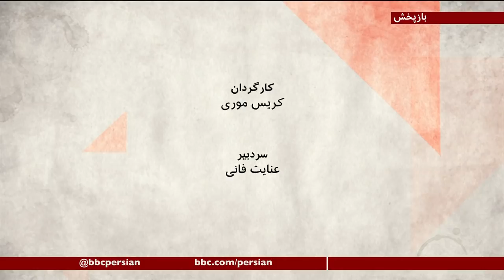اعتراض استادان و پژوهشگران علوم اجتماعی به امنیتی شدن دانشگاه - صفحه دو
اوایل بهمن ماه نامه‌ای در فضای مجازی منتشر شد که به نگاه امنیتی و غیرکارشناسی به پژوهش‌های حوزه علوم اجتماعی و انسانی در ایران اعتراض داشت. نامه‌ای که از مسدود شدن مسیر گشایش فکر، تسلط نگاه‌های غیرعلمی و تنگ شدن فضای تنفسی علوم انسانی و اجتماعی سخن میگفت. این نامه در عین حال خواستار پایان یافتن نگاه امنیتی به پژوهشگران دوتابعیتی در این حوزه ها هم شده بود. ظرف ده روز بیش از۷۰۰ پژوهشگر و شخصیت علمی و دانشگاهی در ایران این اعتراض نامه را امضاء کردند. در این برنامه با دو جامعه شناس که یکی از آنها از امضاءکنندگان این نامه هم هست صحبت می‌کنیم و می‌پرسیم این نامه خطاب به چه نهادهایی است و امضاءکنندگان بدنبال چه هستند. گفت و گویی با احمد بخارائی، استاد جامعه شناسی و مدیر گروه آسیب‌های اجتماعی در انجمن جامعه شناسی ایران و سعید پیوندی استاد جامعه شناسی در دانشگاه لورن.